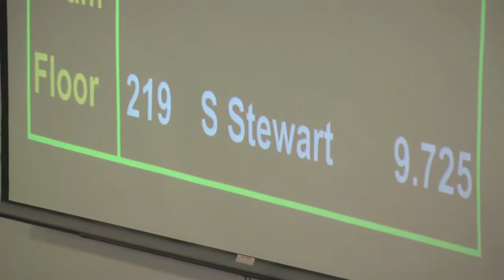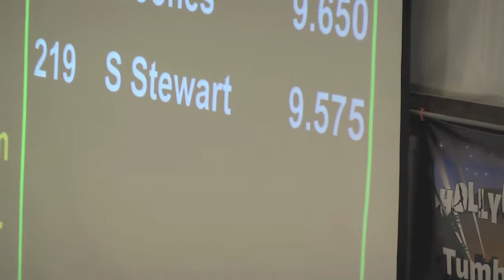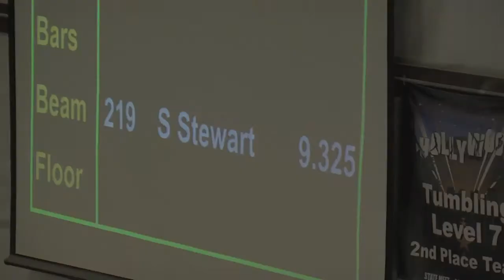Zenith Meet March 8th - Sarah Stewart